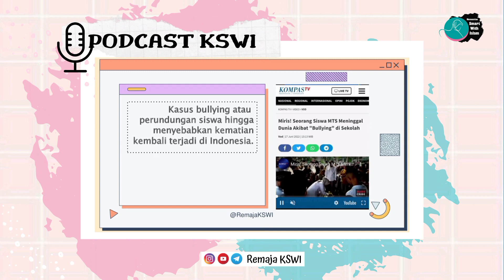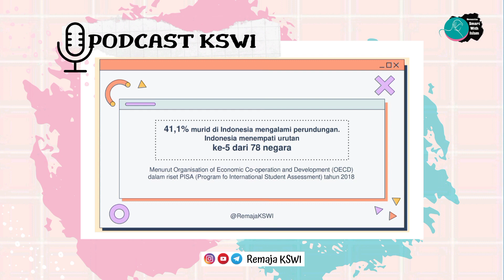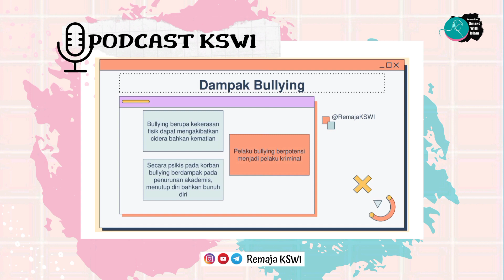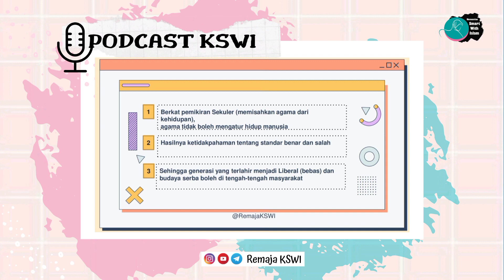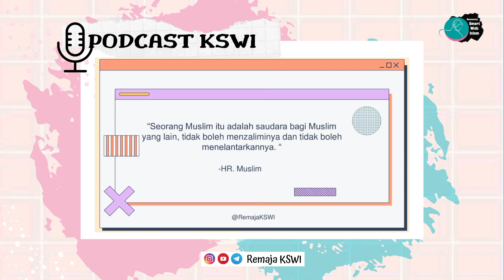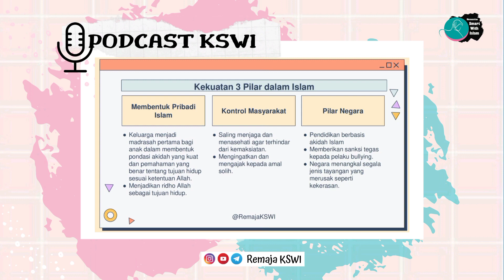Bullying Lagi, Bullying Terus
Haaii sobat KSWI ..

Kasus bullying dari dulu sampai sekarang masih terus ada. Sehingga tidak heran banyak berita-berita yang menyiarkan kasus bullying. Entah itu di sekolah, lingkungan masyarakat, dan sebagainya. Dan kini Indonesia menempati peringkat 5 dari 78 negara dengan kasus perundungan terhadap murid. Apakah kasus yang masif ada solusi terbaik ??

Supaya kamu ketemu jawabannya nih sob, kuyy simak podcast ini sampai selesai ya sob.😊